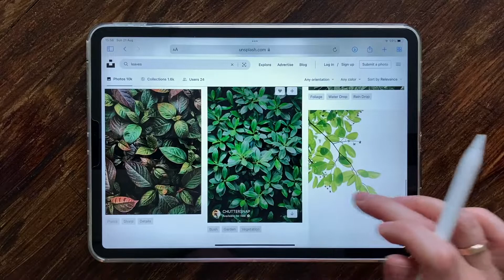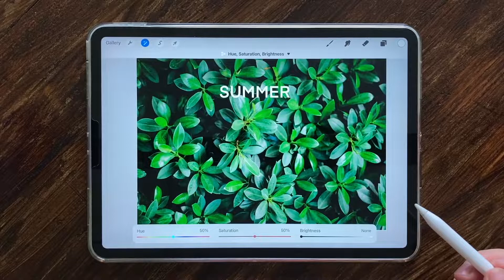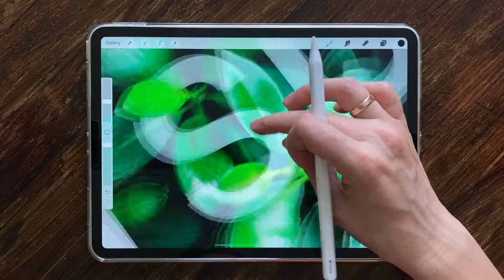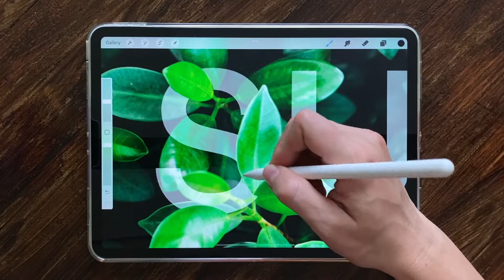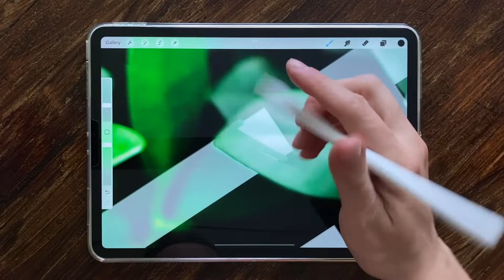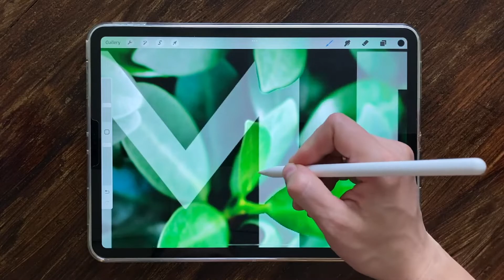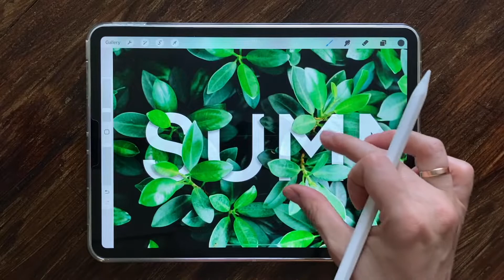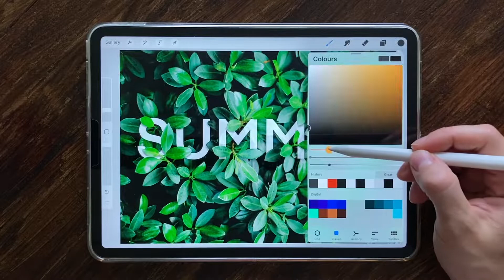Using mask and monoline for a photo manipulation in Procreate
I'm using a free photo from Unsplash to create a photo manipulation with just monoline brush and a mask feature.